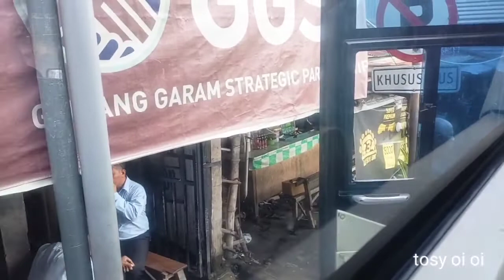orkes didalam bus kota ll suara gak kalah merdu sama artis kota